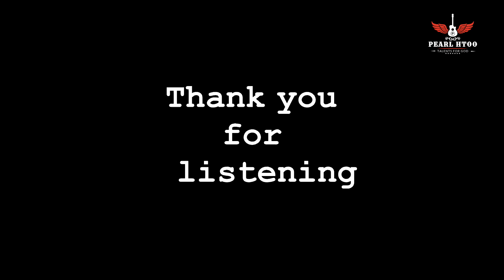Karen Story: Laziest Man စီၤကၢၣ်ဒိၣ်